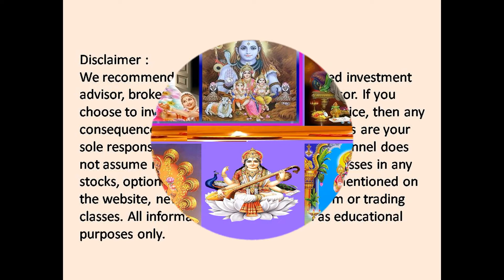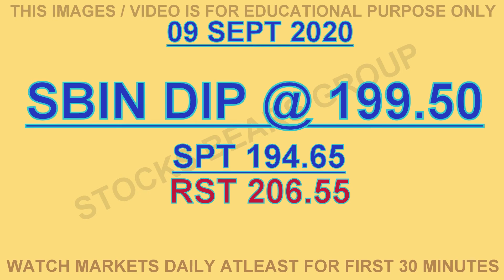INTRADAY TRADING LEVEL FOR TOMORROW 09 SEPTEMBER 2020 / NIFTY & STOCKS INTRADAY LEVEL ANALYSIS.